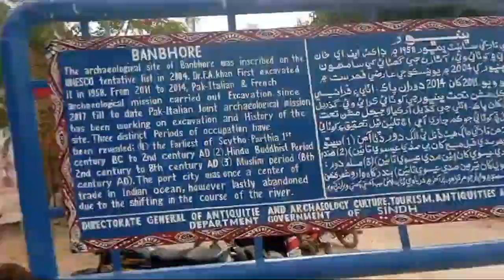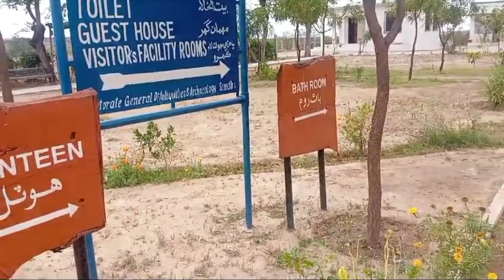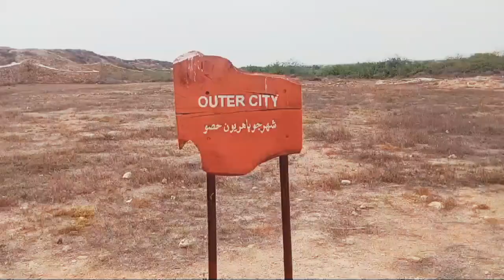my new vlog Banbhaur Nori Jam Tamachi of Karachi